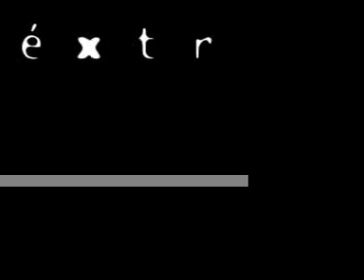CHARCOAL@Jingle Bells/We Wish U A Merry Christmas MK1 151207